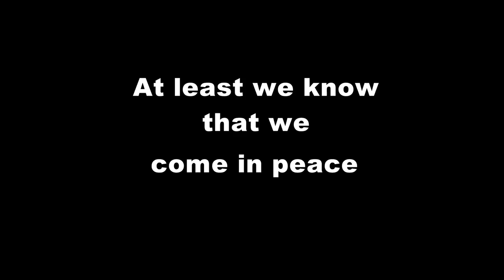NPPD Patrol car cameras capture fireball in sky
Dash cameras from two of our patrol cars caught the fireball in the sky. Fireball, meteor, meteorite, meteoroid.